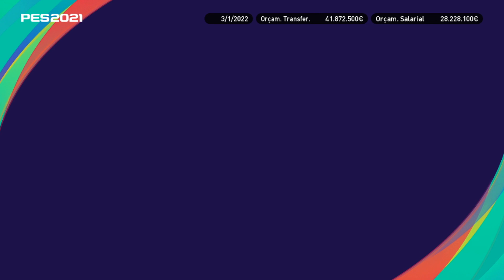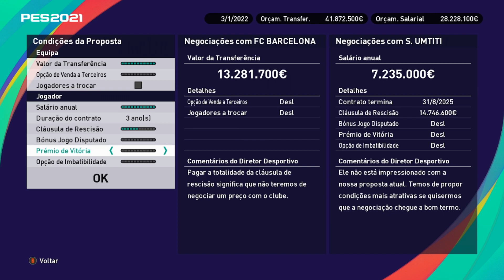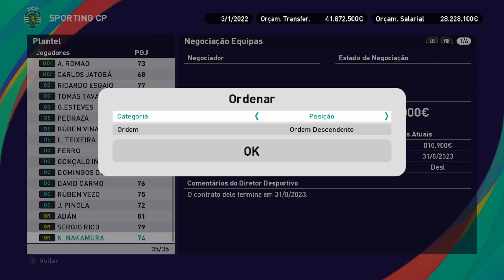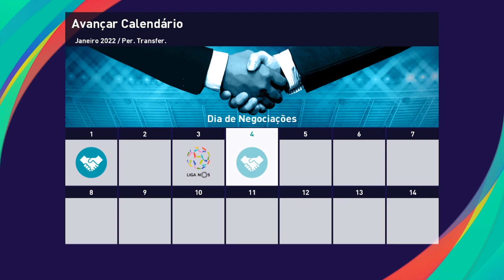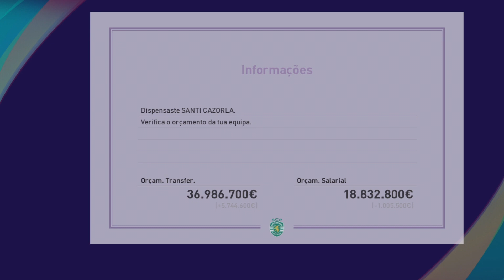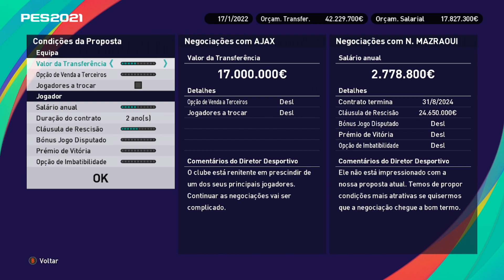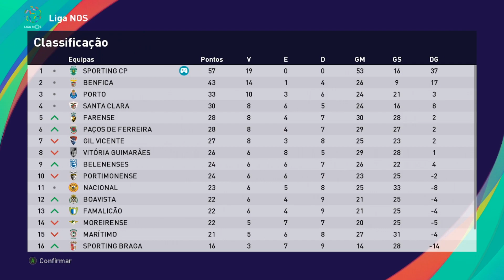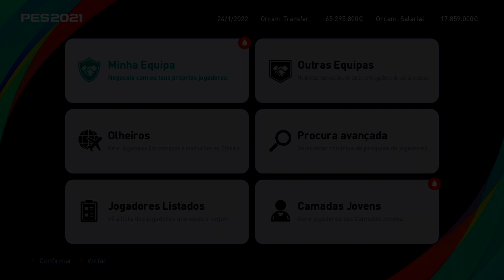EFootball Pro Evolution Soccer 2021 | 2 TEMPORADA | NOVOS JOGADORES | EP.6